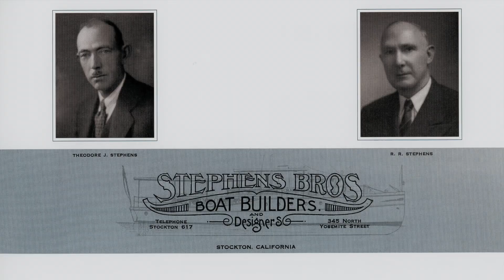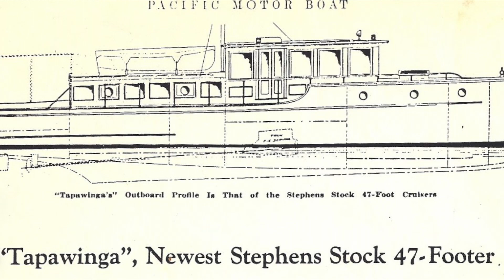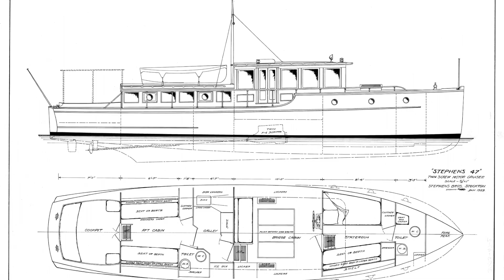Builders of Athena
The building of the 1929 47 foot try cabin cruiser Athena